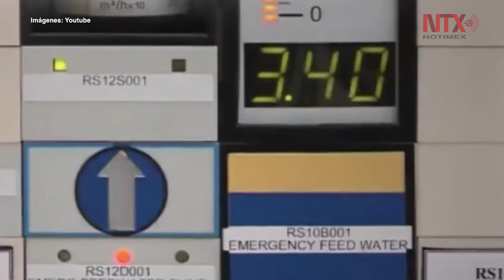Urgen potencias europeas a Irán cumplir el acuerdo nuclear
Los cancilleres de Alemania, Francia, Reino Unido y la Unión Europea expresaron su profunda preocupación por el hecho de que Irán no esté cumpliendo varios de sus compromisos en virtud del acuerdo nuclear